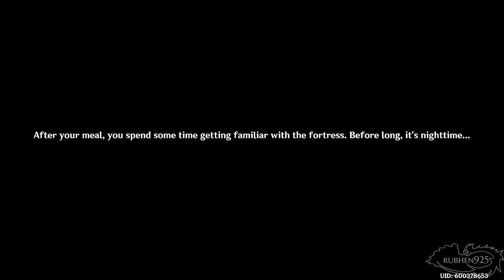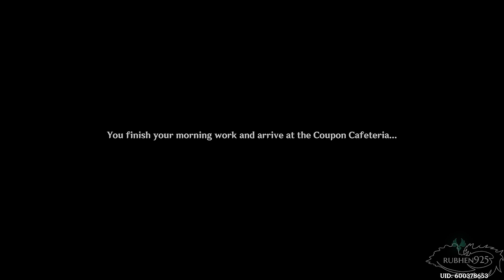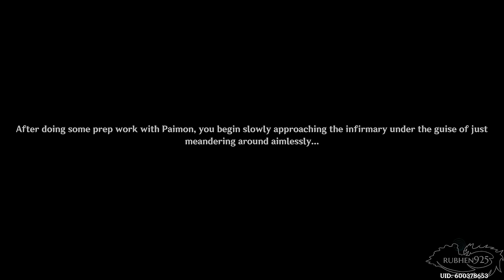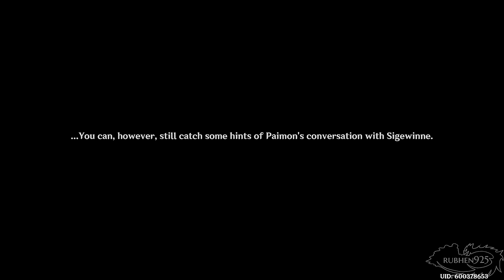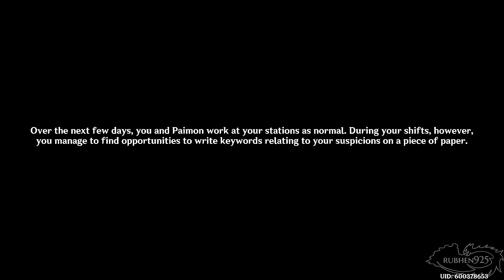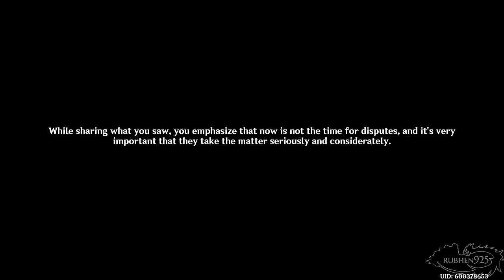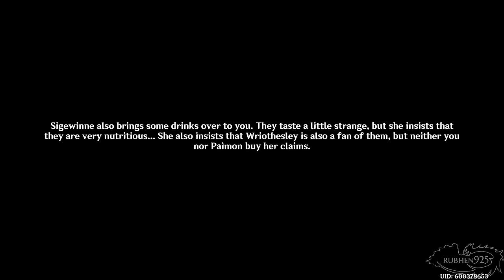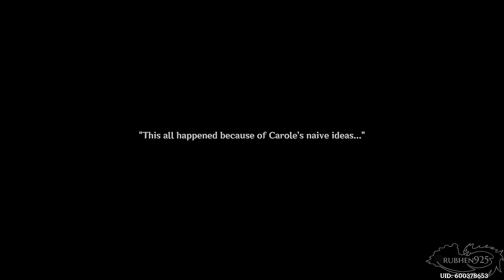Genshin Impact 4.1 - New Archon Quest Full Walkthrough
This is my full walkthrough for Genshin Impact 4.1 Fontaine Update. In this video I cover The new Archon Quest, as well as the Neuvillette Story Quest, called Remains of the Past. We get to meet a bunch of characters including the Hydro Archon Furina, Harbinger Arlecchino the Knave, Clorinde, Lyney, Lynette, Niuvelette, as well as Childe and Wroithesley. Gameplay is from the PS5 version with No Commentary! Enjoy the series!